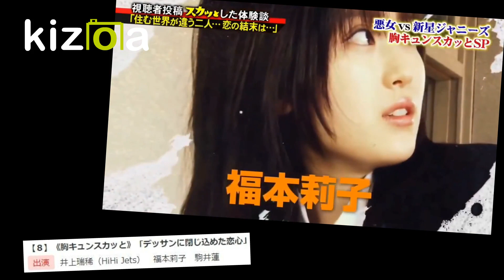福本莉子 《胸キュンスカッと》「デッサンに閉じ込めた恋心」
池中恵那役
I made it did not do well Sorry